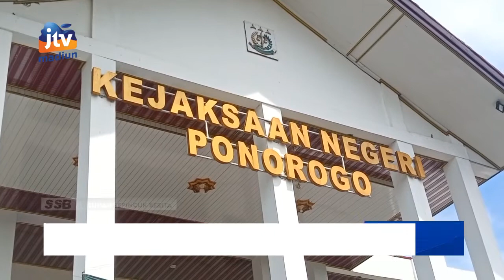PONOROGO - KEJARI: Berkas Lengkap, Terdakwa Korupsi Alsintan Segera Dimejahijaukan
Kasus korupsi alsintan di ponorogo akan segera dimejahijaukan. Terdakwa yang berstatus aparatur sipil negara tersebut saat ini masih menunggu dakwaan kurang dari 20 hari kedepan.